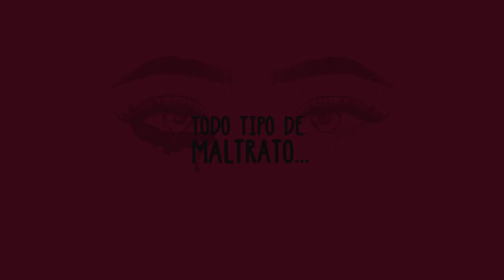¿Qué se entiende por Violencia Intrafamiliar en Chile? - Ley 20.066